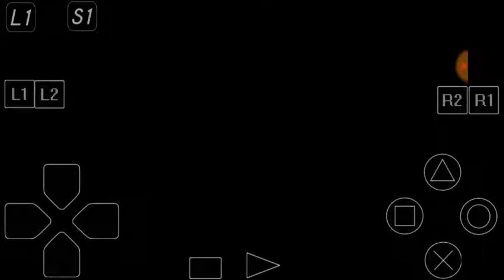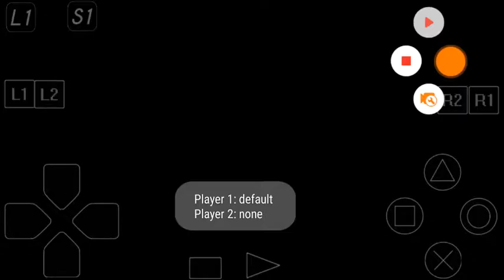Crash Bandicoot Part 1 N.Sanity Beach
I Don't know why i decided to emulate the original PS1 trilogy of Crash even though i already own the N.Sane Trilogy